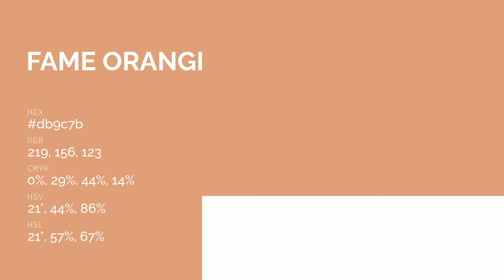Fame Orange color db9c7b hex color - Brown color - Cool color db9c7b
What color is Fame Orange ? db9c7b hex color - Brown color - Cool color db9c7b

Hex db9c7b Color Code is also known as Fame Orange color.

Hex db9c7b Color code in RGB color code model is created after adding 85.88% red color, 61.18% green color and 48.24% blue color.
Hex db9c7b Color code in CMYK color (process color) code model is generated after subtraction of 0% cyan, 28% magenta, 43% yellow and 14% black.